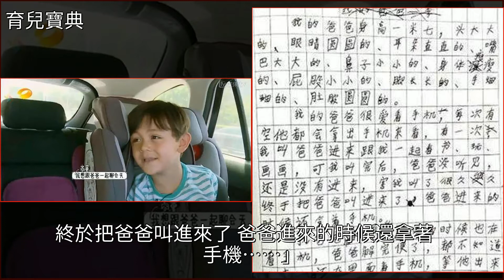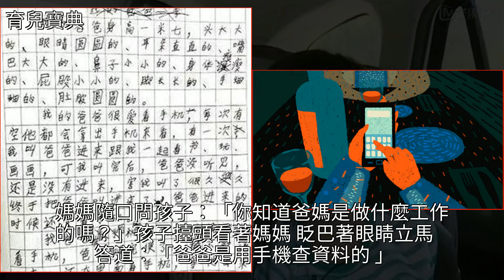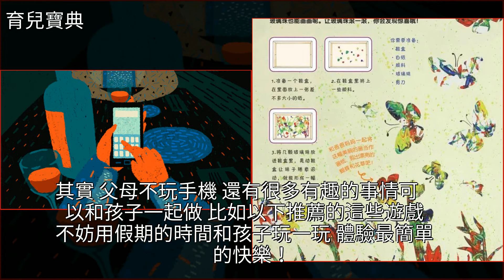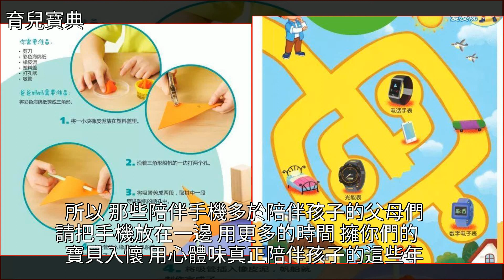父母玩手機，孩子情商低！｜來自美國的最新研究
父母玩手機，孩子情商低！｜來自美國的最新研究家庭教育,心理健康,劉燁,大學,觀音父母玩手機，孩子情商低！｜來自美國的最新研究家庭教育 心理健康 劉燁 大學 觀音